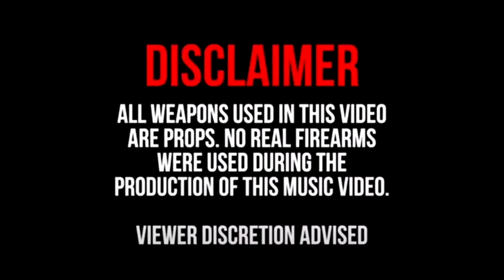Young filer Y ADAN (music video) 2k24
Réalisation : DMFilmz (prise de vue joelouis)
Auteur/interprète: Young Filer
Enregistrement: Dope Music Production
Prod : @DMBeatz-33